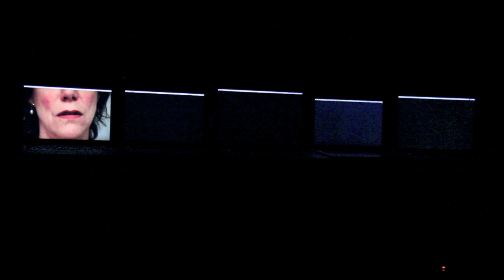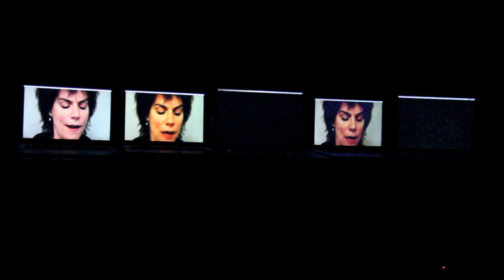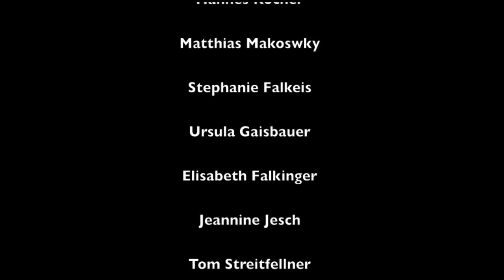laptopchoral_documentation.mov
Laptop Choral is an audiovisual life performance based in an environment plataform designed to connect several laptops in a local area network puting them to play together.